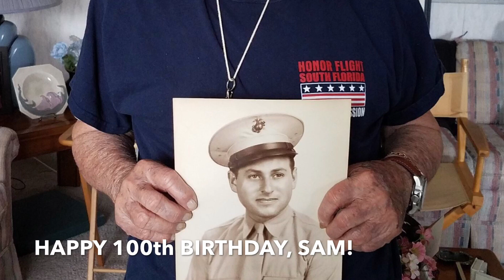Happy 100th Birthday, Sam the Marine!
Several of our PPPD Marines (Officer George Velez, Officer Robert Sorenson, Sergeant James Helms, Officer Eliezer Olea, and Officer Carlos Santiago) wanted to wish Pembroke Pines resident Sam an early "Happy Birthday!". Sam is a World War 2 veteran with the U.S. Marine Corps, and turns 100 in September.  Please help us share Sam's story, and send lots of birthday wishes his way before his big day!